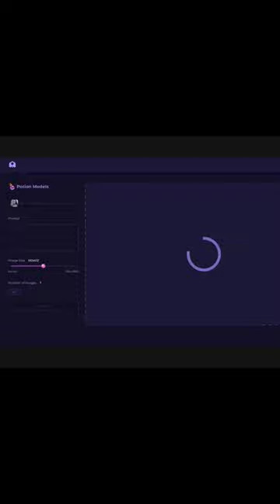free Ai image generator like mid journey Rosebud.ai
Rosebud.ai: The AI Image Generator That Can Do It All

Rosebud.ai is an online image generator that uses artificial intelligence to create stunning visuals. With Rosebud.ai, you can create anything from realistic portraits to abstract paintings, all with just a few clicks.

Here are just a few of the things you can do with Rosebud.ai:

Create realistic portraits of yourself or your loved ones.
Generate abstract paintings in a variety of styles.
Design custom logos and branding materials.
Create concept art for games, movies, and other projects.
And much more!